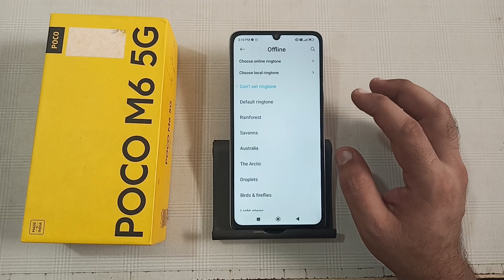how to off message sound in Poco M6, message sound band Karen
how to off message sound in iphone
how to off message sound in facebook lite
whatsapp message sound kaise band kare
notification sound kaise band kare